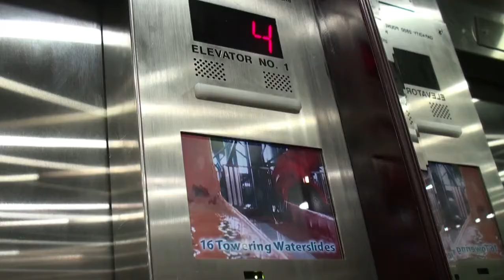Niagara Falls by boat (Canada)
The Maid of the mist